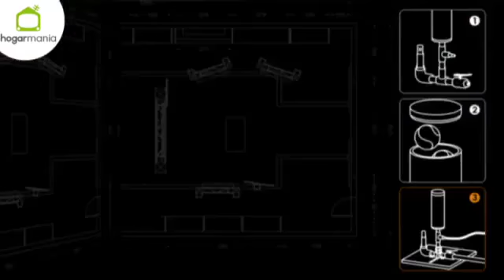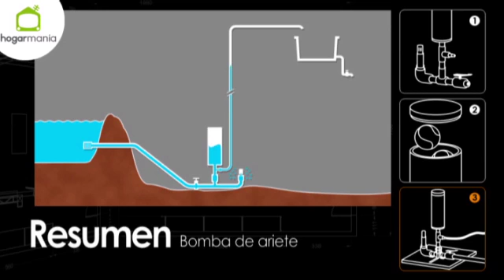Bomba de ariete - Bricomania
En esta ocasión el equipo de Bricomanía creará una bomba de ariete. De esta manera, podremos transportar agua de un sitio a otro sin necesidad de energía externa.